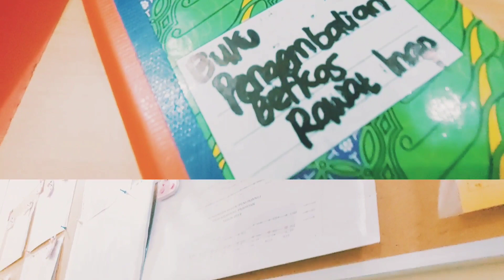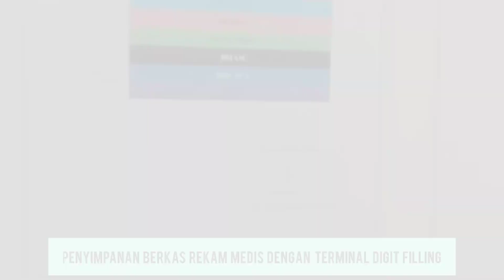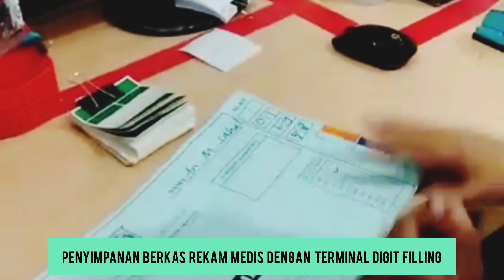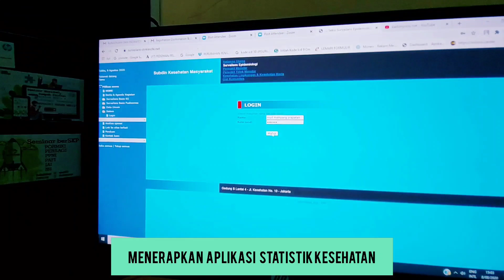Perekam Medis Profesional di Era pandemi Covid 19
Data Peserta :
Nama : Endah Dwi Ratnasari
Asal Instansi/Kampus : RSUD MAMPANG PRAPATAN